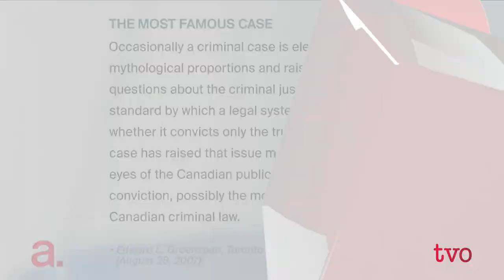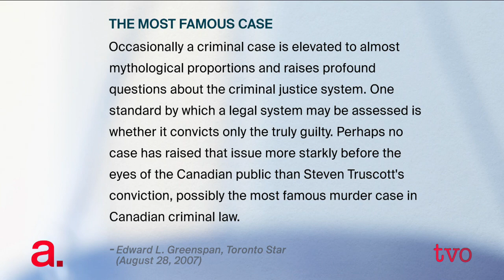The Meaning of Steven Truscott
On June 9, 1959 in Clinton, Ont., 14-year old Steven Truscott gave his 12-year old friend Lynne Harper a ride on his bicycle. That was the last time Lynne was seen alive. Truscott was sentenced to death for her murder, later paroled, and in 2007 his conviction was overturned. Playwright Beverley Cooper joins The Agenda to talk about "Innocence Lost," her production based on these events.